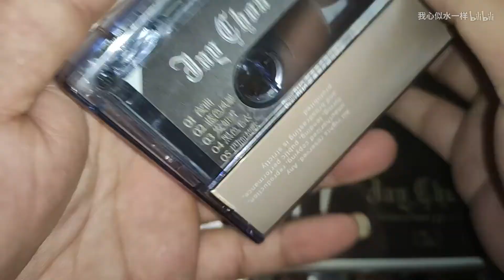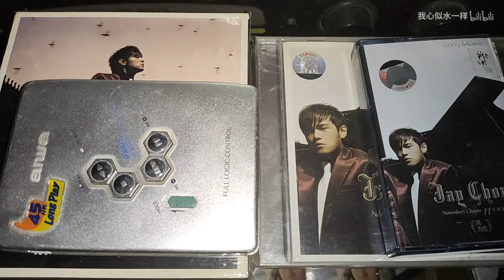周杰伦 夜曲 11月的萧邦专辑 内地新索引进版磁带试听